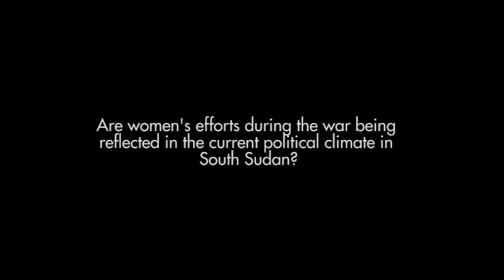Hilde Johnson (Norway)- Women are the Backbone of South Sudan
Hilde Johnson, Special Representative of the Secretary-General and Head of the United Nations Mission in the Republic of South Sudan, offered her support for the women at the closing reception of the Gender Symposium before the International Engagement Conference (IEC) in December 2011. Here she focuses on how women's efforts in the years of struggle are not being translated to political power as South Sudan builds from the ground up.

To learn more about Inclusive Security's work in South Sudan and their work with Gender Symposiums please